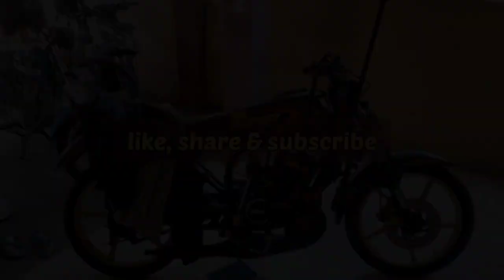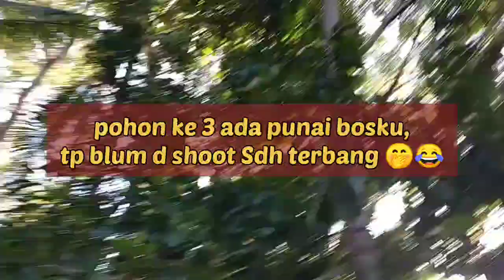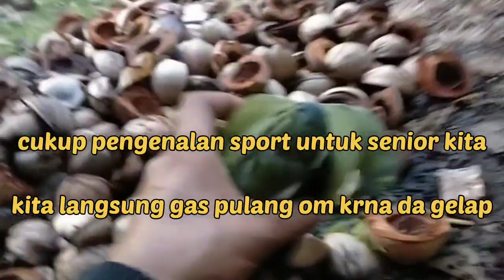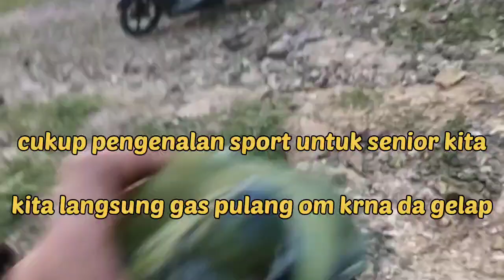pengenalan lokasi spott punai ke para suhu suhu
USMAN KALENG
Ady Hunter mania
Pace Sniper
ABL ADYT ANGLER
Firman Grasak Grusuk
SNIPER LUPUT
Anjang Kuala
Ardi Hunter